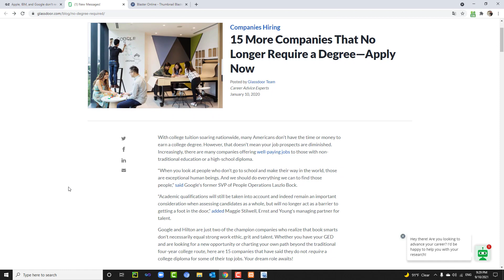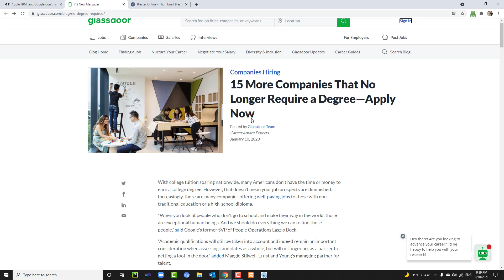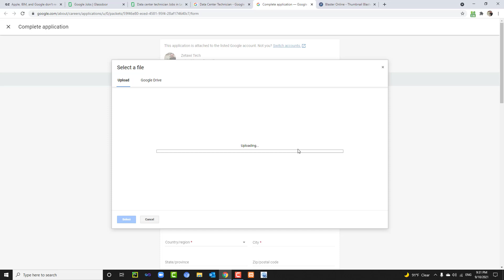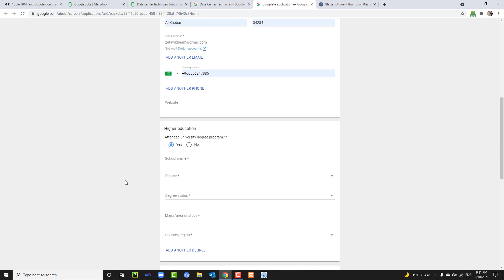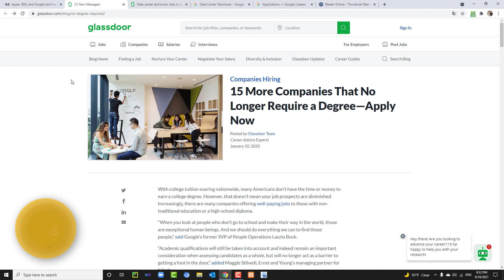احصل على وظيفه وبدون شهاده جامعيه في جوجل وآبل وغيرها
الخبر